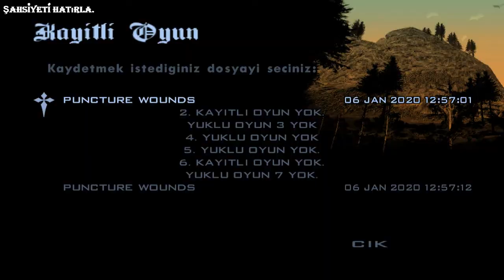Mesa. // San Fierro Exports And İmports Car List 3. [5/10] [#105]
Mesa. Herkese merhaba arkadaşlar. Şahsiyeti hatırla oyun kanalına hoş geldiniz. Gta San Andreas oyun serimizin 105. bölümüyle kaldığımız yerden devam ediyoruz. İyi seyirler.